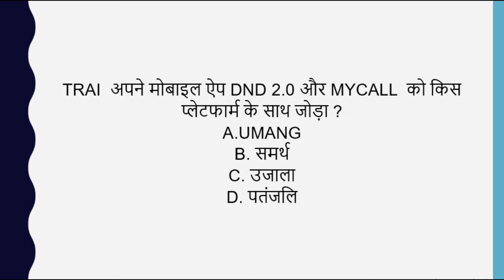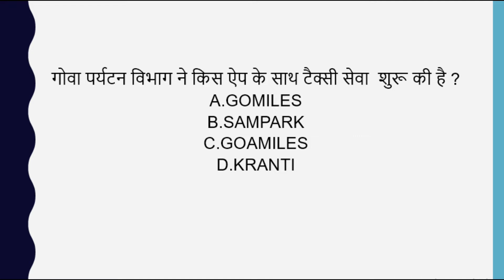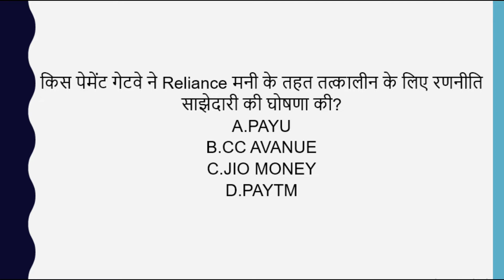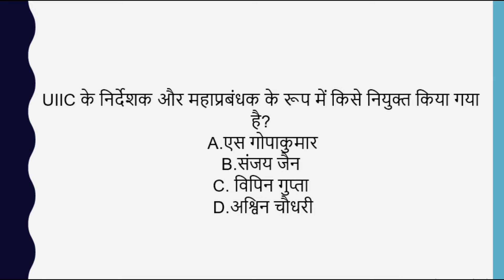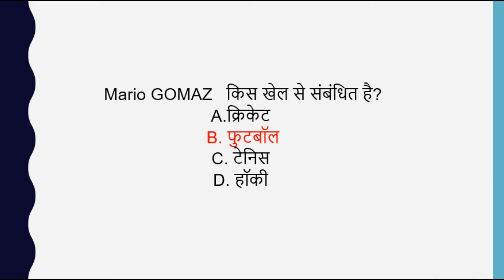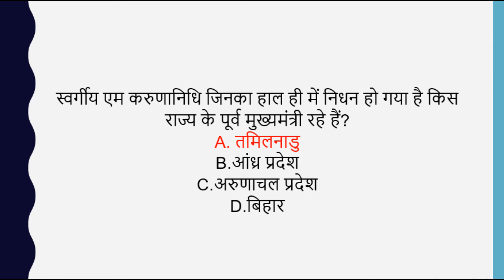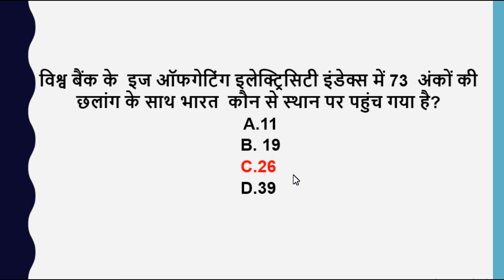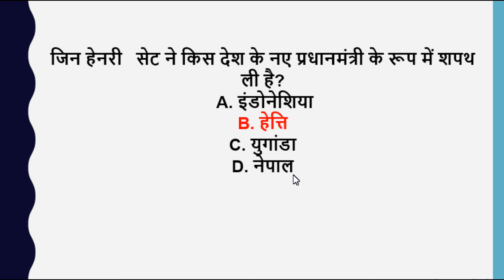Daliy Dose #5 / 9 AUGUST 2018 CURRENT AFFAIRS IN HINDI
9 AUGUST 2018 CURRENT AFFAIRS